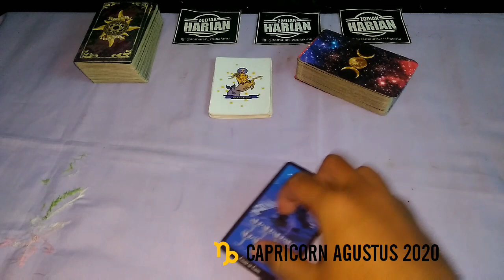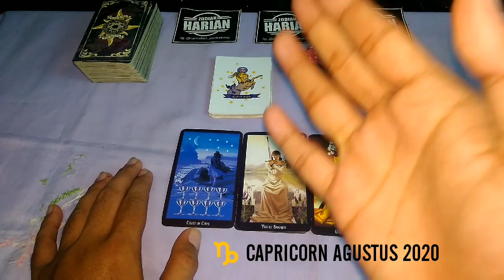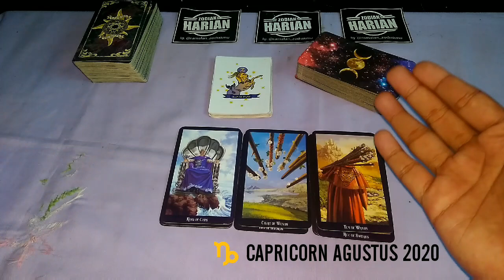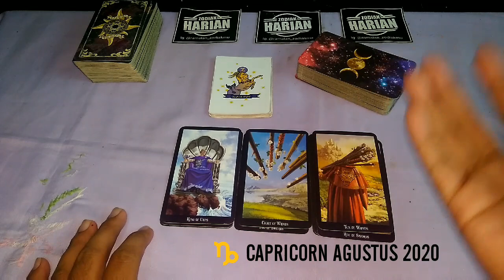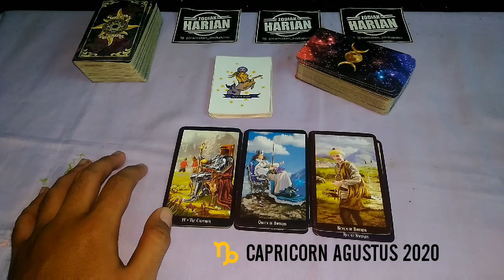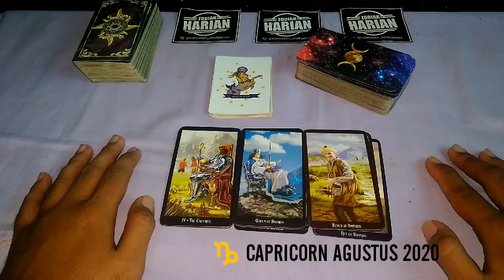RAMALAN CAPRICORN BULAN AGUSTUS 2020 LENGKAP DAN AKURAT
RAMALAN ZODIAK CAPRICORN AGUSTUS 2020

♑ Capricorn
( 22 Desember - 19 Januari )

Ini Adalah Ramalan Zodiak Untuk Bulan Agustus 2020 Zodiak Capricorn
Lengkap Dari Sisi Peringatan, Usaha, Karier, Asmara, Dan Yang Jomblo

Ada Positifnya Jadikan Suatu Referensi Dan Ada Negatifnya Jadikan Suatu Kehati-hatian
Buat Yang Mau Curhat Atau Cerita Monggo Silakan Tulis Di Komentar